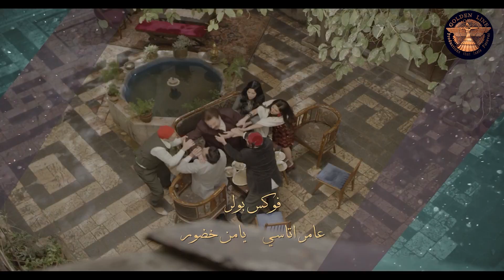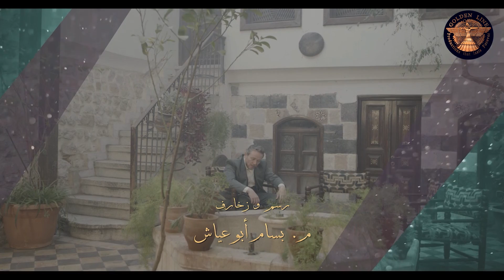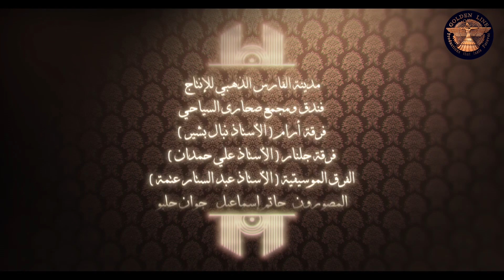مسلسل جوقة عزيزة الحلقة 17 السابعة عشر كاملة | Jawqet Azeza HD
رحلة من التشويق والابهار من خلال دراما شعبية فريدة من نوعها بأحداث تجمع الفن بالتاريخ في رحلة تشويقية لا تخلو من الطرافة والكثير من المفاجآت...
إنتاج
تأليف وسيناريو وحوار: خلدون قتلان
إخراج: تامر إسحق